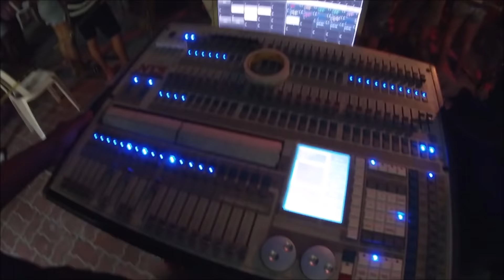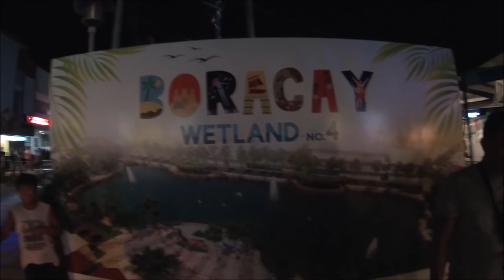Love Boracay First Night Party at Wetland #4 April 26, 2019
Today is the anniversary of Boracay Rehabilitation. To celebrate, there is a week long party instead of the former Laboracay it is now Love Boracay with the theme: Rehabilitate, Celebrate which seeks to generate environmental awareness among residents, tourists, and stakeholders.

The festivities begin on April 26 with Zumba at the beach at Station 2 and the Ati-Atihan Sadsad/Salubungan as early as 6 am.

New lifeguard towers donated by Globe Telecom will be inaugurated in front of D’Mall D’Boracay at 9 am.

This is followed by Boracay Pinta Layag at 10 am, and a forum on marine tourism and sustaining Boracay at Casa Pilar Beach Resort at 1 pm. The Boracay Food Fest and Summer Retro Night will start at 4 pm.

On April 27, there will be a forum on green buildings and designs and art installation from 9 am to 12 noon at City Mall Boracay, followed by a water festival from 1 pm to 6 pm. The day will end with Arts and Music Night from 1 pm to 12 midnight at Mad Monkey Road.

On April 28, volunteers are invited to join Clean Up Day from 6 am to 8 am at the Boracay main beach (Station 1 to Station 3), Bolabog Beach (Ati Village to New Bolabog Road), and the interior areas of Yapak, Manoc-Manoc, and Balabag villages.

The public can also learn all about the "The War at the Beachfront" of Project Boracay Enhanced Security Strategy and Tactics (BESST), Zero Waste Island, and join the containing marine debris discussion from 2 pm to 4 pm at the Manoc-Manoc gym.

The food fest in Bolabog Road will kick off on April 28. The event will be held from 4 pm to 8 pm, until May 1.

Other signature tourism events scheduled on April 30 to May 1 are the Drone Film Festival and Dive Fest, including a dive cleanup.

On May 1, the Month of the Ocean themed “Free the Seas from Marine Debris” will be celebrated with the tagging and release of rehabilitated sea turtles in Puka Beach, the launch of the "Say No to Plastic Straw" campaign, and discussions on marine tourism. These events will be held from 6 am to 3 pm.

Also on May 1, there will be an installation of Green Fins Information, Education and Communication materials in Ilig-Iligan, Puka Beach and the Bolabog area from 3 pm to 5 pm.

The celebration will be capped by the Dive Fest Awards Night in Tindahan it Boracay in Manoc-Manoc, and the Ocean Jam at the Laketown main road in the evening.